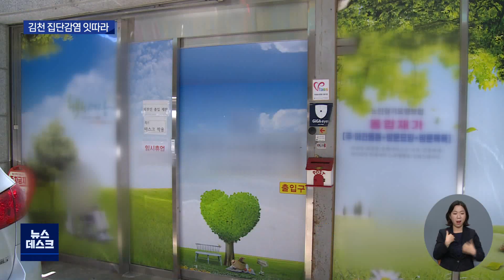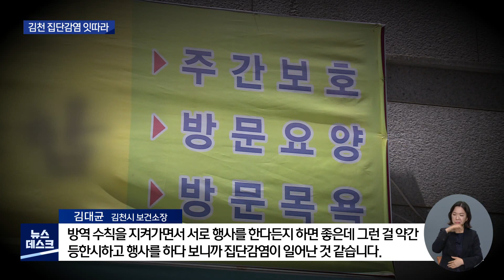[대구MBC뉴스] 김천 집단감염 "거리두기 단계 상향"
내용: 김천 집단감염 "거리두기 단계 상향" - 조재한 기자